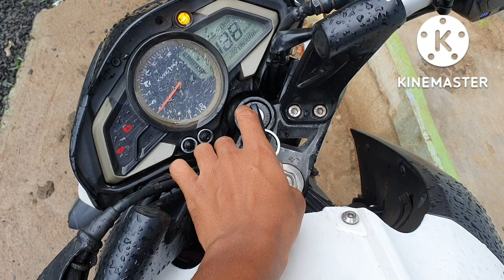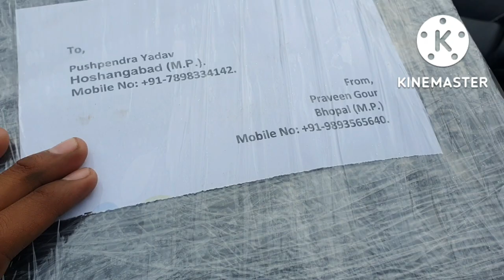Job Chhutt Gai 😓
Hayabusa Ka Tyre Pulsar Ns 200 Me 😍